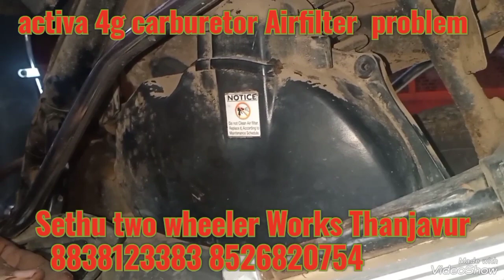🛵activa 4g carburetor# Airfilter # problem🛵🛵🛵🛵 🛵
activa 4g carburetor# Airfilter # problem🛵🛵🛵🛵 🛵activa tamil activa 3g secondary air filter change

activa secondary air filter

old activa air filter cleaning

activa 6g air filter cleaning

activa air filter cleaning

malayalam

honda activa 4g air filter change

activa oil filter cleaning

activa 6g air filter change

malayalam

activa oil filter change malayala

activa 6g spark plug change

honda grazia air filter change

activa air filter pipe

activa air filter problem

activa 4g carpet air filter complaint video